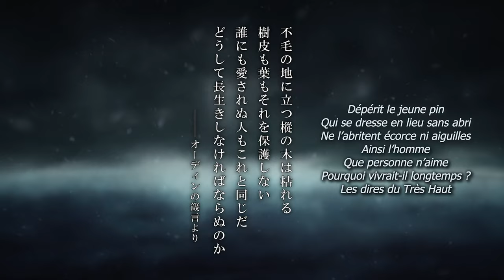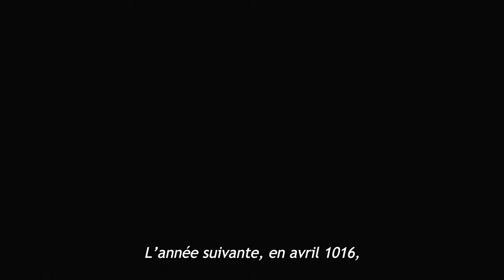Le Retour de Knut ! [Review S2 E5 Vinland Saga]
Bienvenu sur Rafox Review et cette Review de l'épisode 5 de la saison 2 de Vinland Saga

Pendant cette review j'ai parlé de l'épisode 5 de la saison 2 de Vinland saga et du retour de Knut (ou Canute) qui a décidé d'écouter Thorkell et emprunter la voie du sang et donc tuer Ethelred 2 et Desmond pour devenir le roi d'Angleterre, on a aussi vu Floki pendant cet épisode qui était la pendant les négociations avec Eadric.